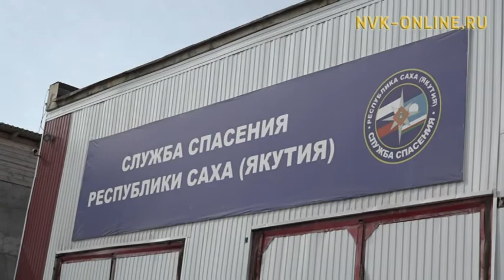Спасатели Якутии готовы к весеннему половодью